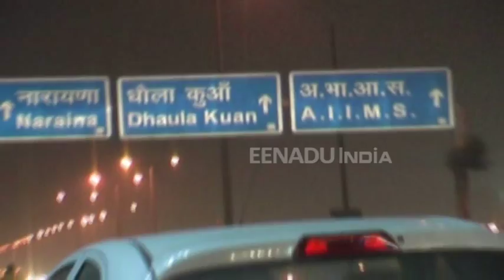पुलिस और बदमाशों के बीच हुए मुठभेड़